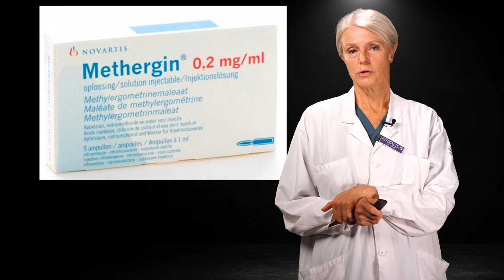Akut obstetrik ur narkosläkarens synvinkel - Katarina Levin del 6